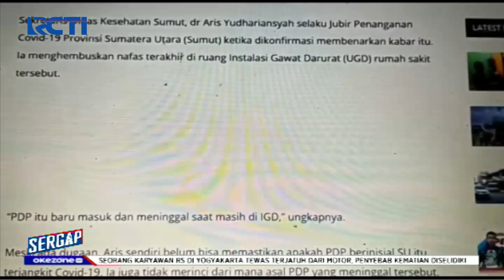VIRAL! Anggota DPR Fraksi PAN Malah 'TANTANG' Korona - Sergap 02/04